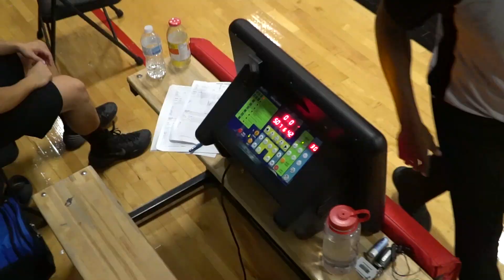Royals vs Air Korea | Sunday tier 8 - tcbl 2019 fall